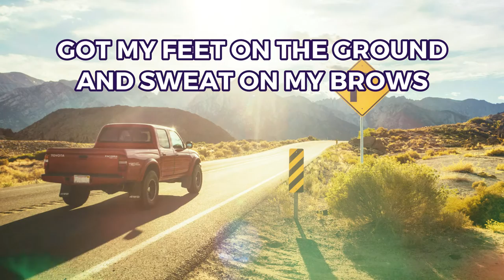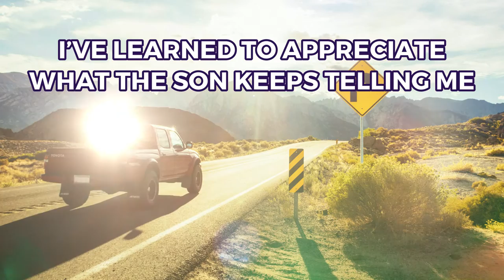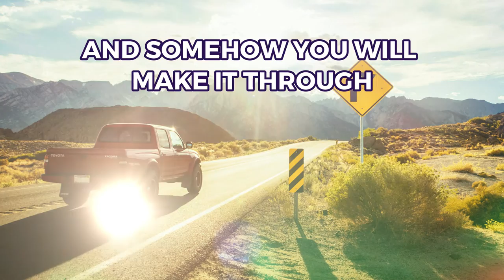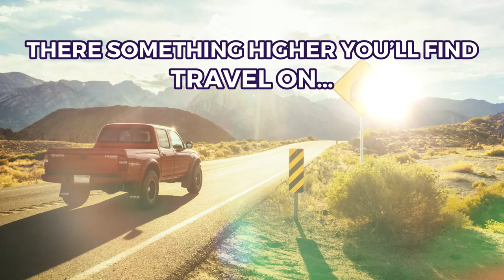Travel On (Official Audio-Lyric)| Jackielyn Roy| Original Kingdom Music Composition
Travel On
Performed by Jackielyn Roy
Words & Music by Jackielyn Roy